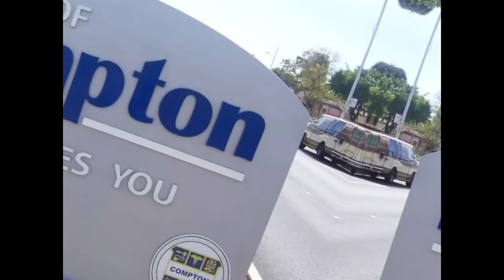Jay Stynes - Grapple Games ft. Double L. Official Music Video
Jay Stynes’ second hit, “Grapple Games” ft. Double L.
More on the way, so keep those 👀 peeled!